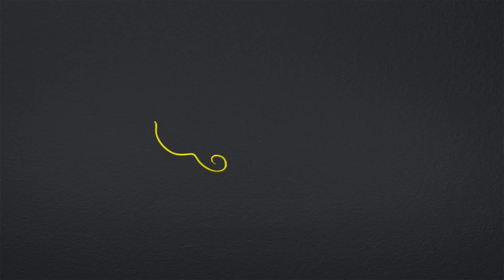Future Grid ဖုန်း နဲ့ ဘယ်လို ဖွင့်ရမလဲ (တက်တက်ကျကျ အမြတ်ရ) Strategy Trading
ဒီ video မှာ Binance Strategy (grid) trading ကို ဖုန်းနဲ့ ဘယ်လိုဖွင့်ရမလဲ ဆိုတာရှင်းပြထားပါတယ်
Link to Myan Crypto Facebook
Crypto ကိုဘယ်ကစရမလဲ လေ့လာနေသူများအတွက် Study Room on Discord